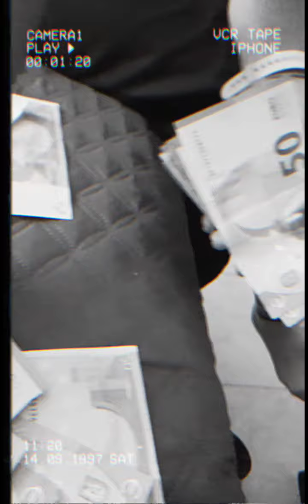E.N.D. - Emclass (Unofficial Music Video)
Mixed and mastered by: Dexter "Brex" Mondala
Video Edited by: Emclass

Lyrical Division©️